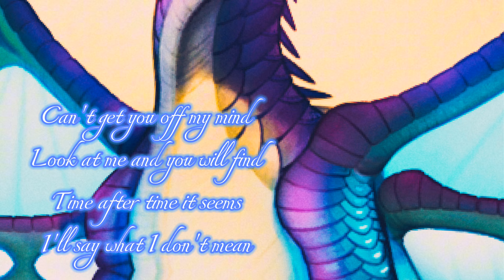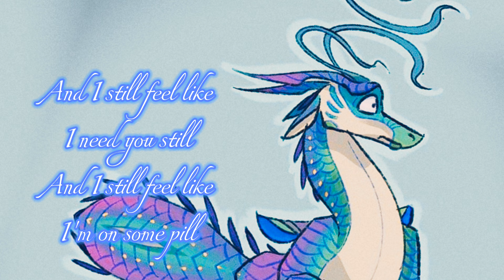Open Your Ears (A "Wings of Fire" Tribute)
a cute, sweet-minded song that fits well w/blue the silkwing & his relationship with cricket the hivewing… 🐉🐲🔥✨🌟💖🥰💕🎵🎶🎼🦋🌺

Song: Ed Sheeran - Open Your Ears

Blue the Silkwing Fanarts belong to various WOF digital artists on Amino, DeviantArt, Pinterest, etc. 🎨✏️🖌️😘